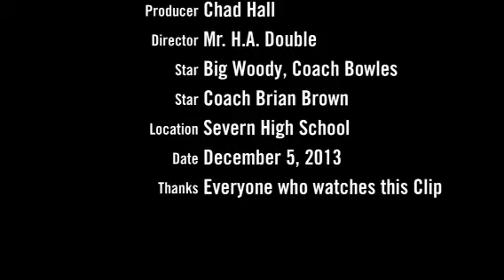P.G.L.O. Show (B-Ball) Ann vs Severn L 61-45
High School sports show